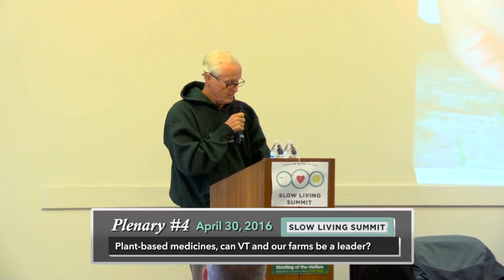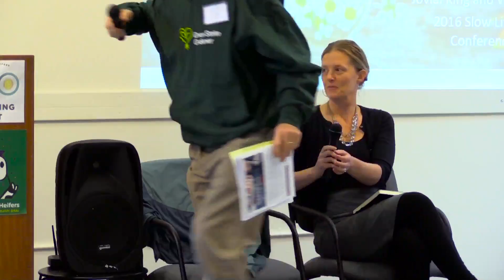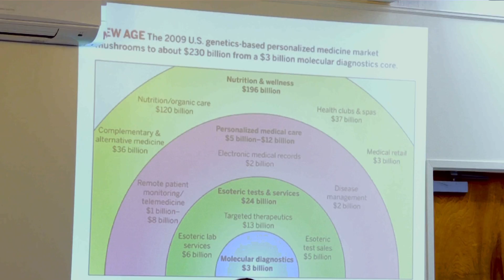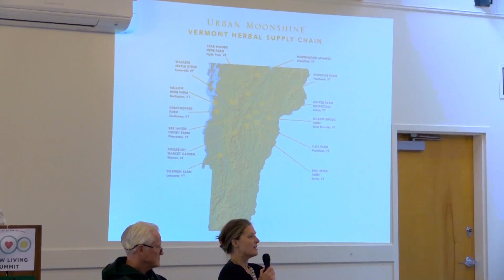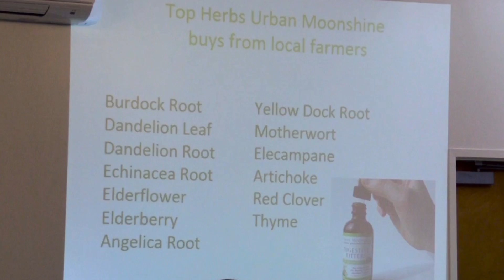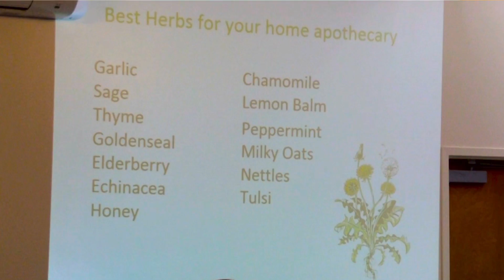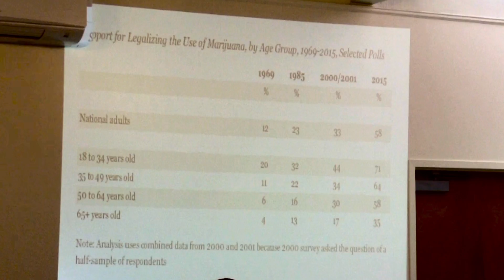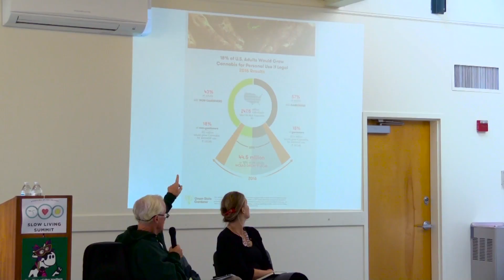2016 Slow Living #4: Plant-based medicines - Raap, King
PLENARY 4: Plant-based medicines, can VT and our farms be a leader?

Will Raap, Founder, Gardener’s Supply, and Jovial King, Founder, CEO, Creative Director of Urban Moonshine Organic Herbal Apothecary.

Not many people with a medical need know where to begin when considering cultivating or sourcing their own supply of medicinal cannabis or other plant-based remedies. Medicinal plants were once an integral part of every community and home garden. While this know-how has been lost in most of the industrial world, plant-based medicines are part of the $200B+ and fast-growing personalized medicine, complementary and alternative medicine including the legal $2.7B (74% growth) 2014 marijuana market. Topics covered will include: –What do we know about the plant-based medicine opportunity, and where can we learn more? –What’s happening in VT with plant-based medicines globally and how does it relate to the VT local food and ag diversification movements? –What are examples of successful ag entrepreneurship and farm diversification with medicinal plants? –What does a quick SWAT analysis look like for this VT industry and what can the private sector and government do about it? –What are the federal and State legal issues and realities, for medical cannabis and other plant-based medicines? –What is happening in the 2016 Vermont Legislative session, and what does it mean for you?